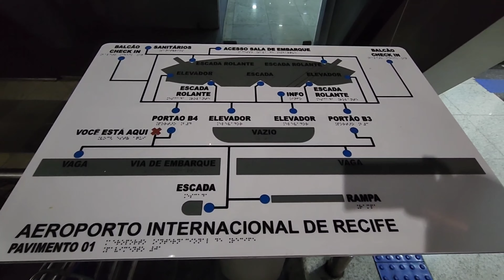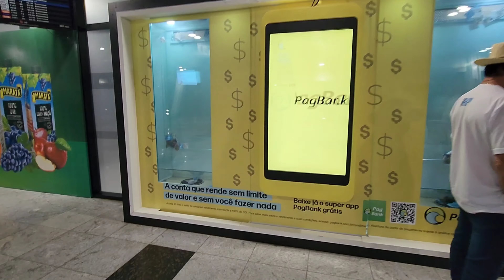Aeroporto Internacional do Recife Guararapes Pernambuco Brasil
Participe do Nosso Grupo no Telegram e Receba as Dicas Primeiro